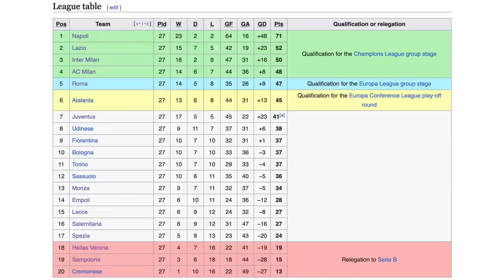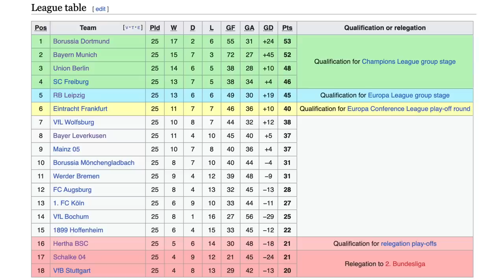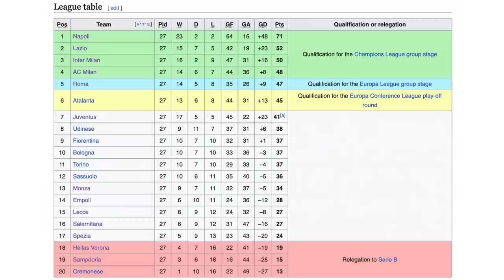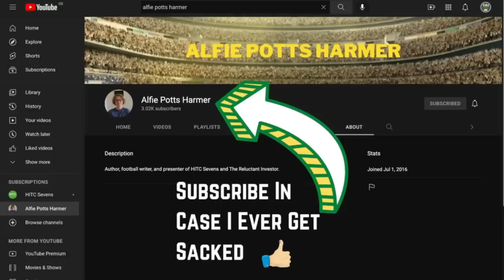7 Biggest Falls From Grace In Football This Season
From Liverpool full-back Trent Alexander-Arnold to Tottenham Hotspur forward Richarlison, HITC Sevens takes a look at a number of players whose stock has fallen significantly so far this season compared to last.